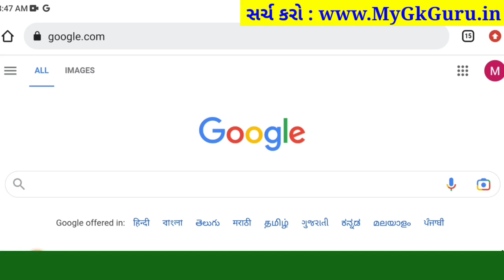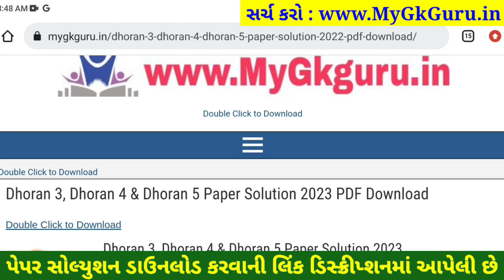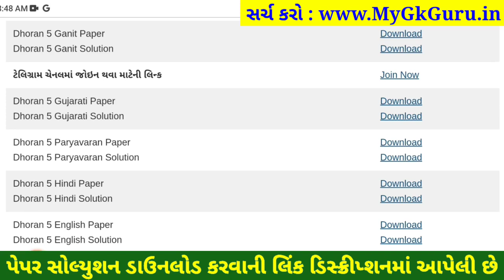Dhoran 5 gujarati paper solution 2023 40 marks, STD 5 gujarati paper solution 2023 dhoran 5 gujarati